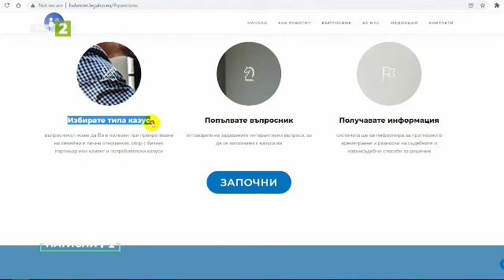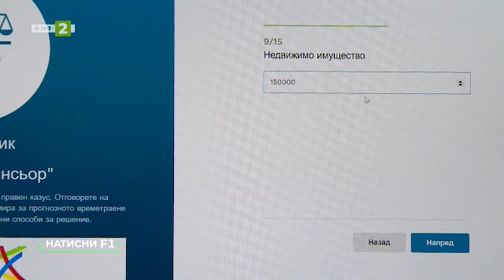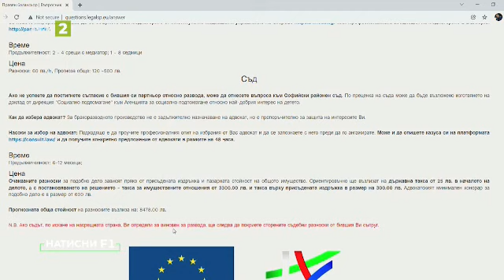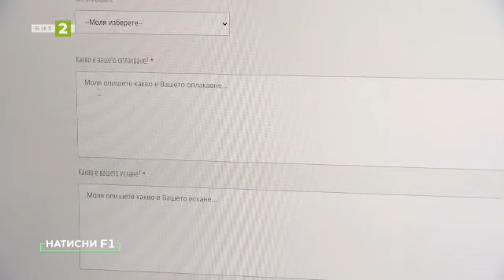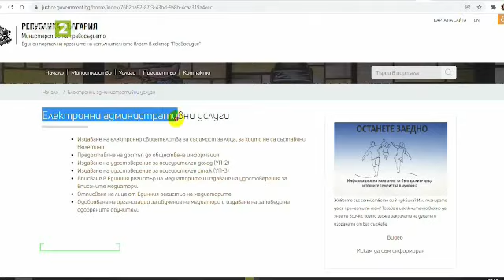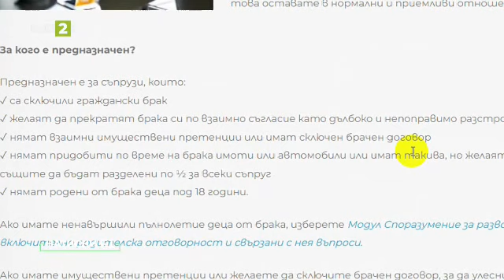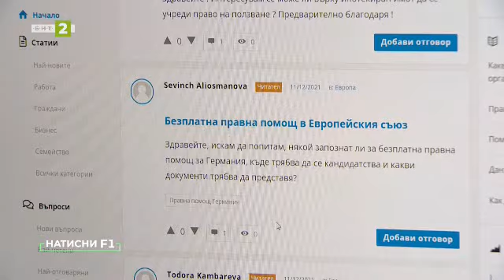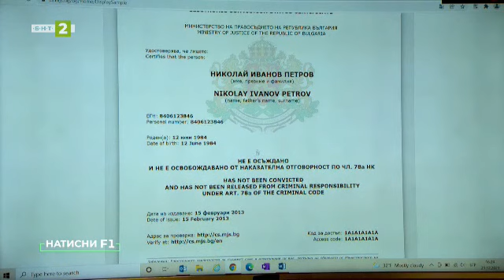Електронни ресурси в областта на правосъдието, "Натисни F1" 12.02.2022 г. по БНТ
Гледайте предаването на Българската национална телевизия "Натисни F1" на 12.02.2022 г.!

Да заведем дело или да потърсим други начини за решаване на правен конфликт? Колко би струвало едното и колко - другото? Къде в Интернет може да получим достоверна информация, която да ни помогне да решим? Тази събота в „Натисни F1" ще разгледаме различни електронни услуги в областта на правосъдието, които може да са ви полезни.Как да съкратите неприятния бракоразводен процес или да решите потребителски спор с нелоялен търговец онлайн?